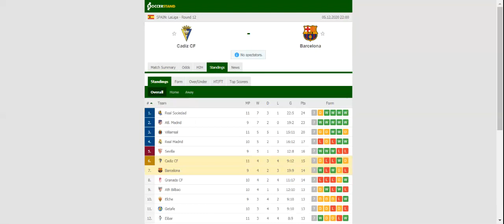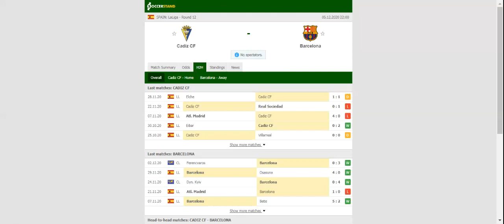CADIZ VS BARCELONA PREDICTION & BETTING TIPS - 05/12/2020